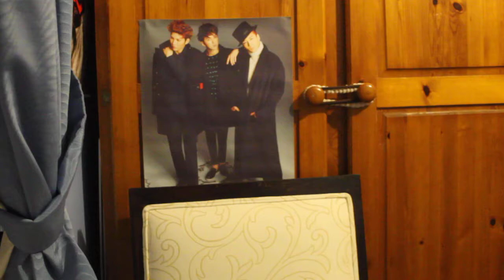MAMAMOO Starry Night reaction